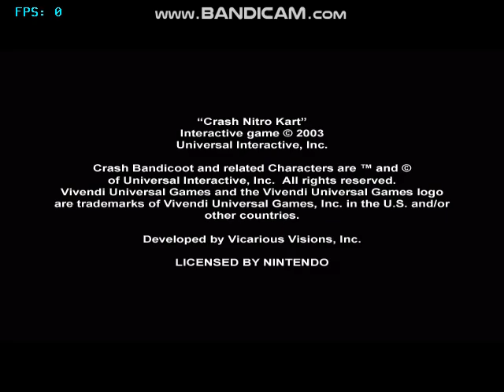Crash Nitro Kart (NGC) Gameplay